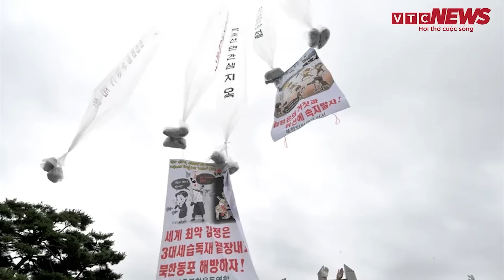Bộ ba nước Mỹ, Nhật, Hàn ra tuyên bố chung quan trọng đối phó mối đe dọa từ Triều Tiên | VTC News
VTC News | Bộ ba nước Mỹ, Nhật, Hàn ra tuyên bố chung quan trọng đối phó mối đe dọa từ  Triều Tiên VTC News
Đặc phái viên của Mỹ, Hàn Quốc và Nhật Bản lên án các vụ thử tên lửa đạn đạo liên tiếp của Triều Tiên cũng như các phát ngôn leo thang và gây bất ổn liên quan tới việc sử dụng vũ khí hạt nhân của nước này. Các bên cũng cam kết tiếp tục củng cố và đa dạng hợp tác an ninh nhằm đói phó với mối đe dọa từ Triều Tiên đối với an ninh khu vực và toàn cầu. Đặc phái viên của Mỹ Sung Kim nhắc lại cam kết bảo vệ Mỹ và Hàn Quốc của Mỹ.